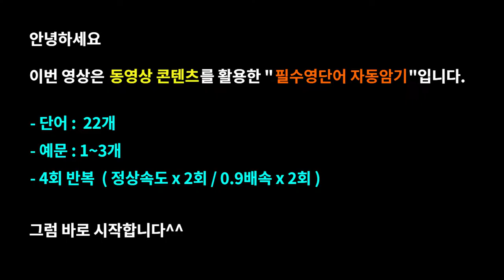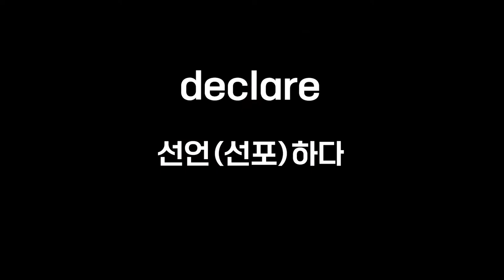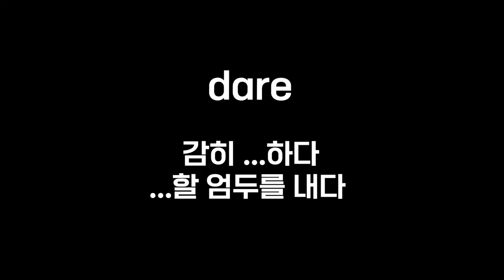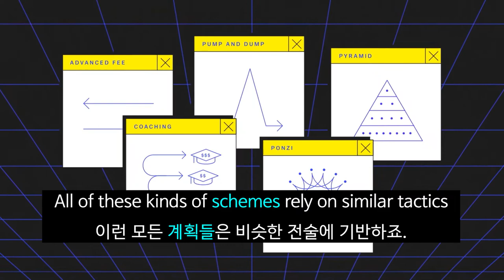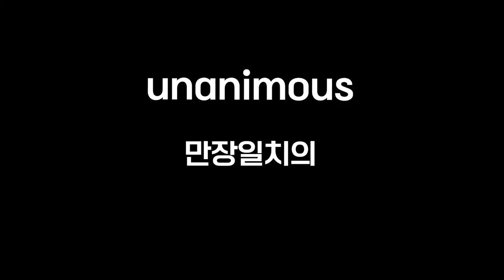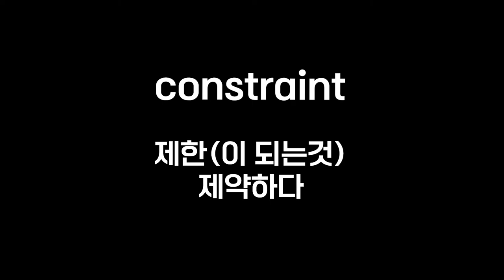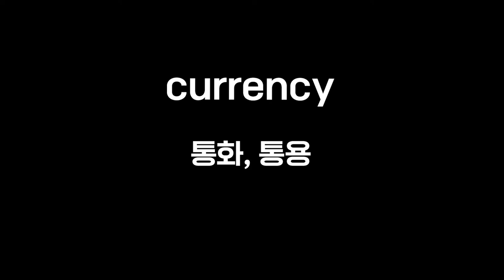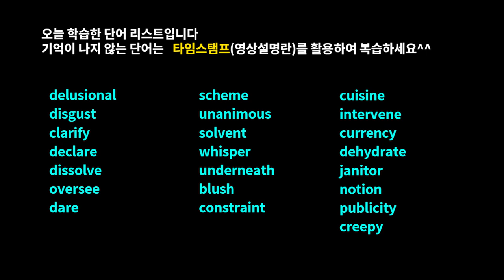영단어암기가 이렇게 쉬울줄이야#워드마스터수능DAY46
미드와 영화 컨텐츠로 배우는 워드마스터수능2000 DAY46영상입니다.

-구성-

워드마스터수능2000단어장의 DAY46 영단어 중 난이도가 높은 어휘로만 구성

-효과-

Time stamp
00:00 예고편
00:04 오프닝
00:10 delusional
00:34 disgust
01:17 clarify
01:36 declare
02:17 dissolve
03:15 oversee
03:51 dare
04:21 scheme
05:12 unanimous
05:47 solvent
06:13 whisper
06:44 underneath
07:23 blush
07:36 constraint
08:08 cuisine
08:39 intervene
09:02 currency
09:31 dehydrate
10:05 janitor
10:22 notion
10:53 publicity
11:31 creepy

1. This video is for language teaching purposes.
2. There is no transformation of original works.
3. Video clips and images were used for very small part to help understand.
4. This video has no negative impact on market value of original.